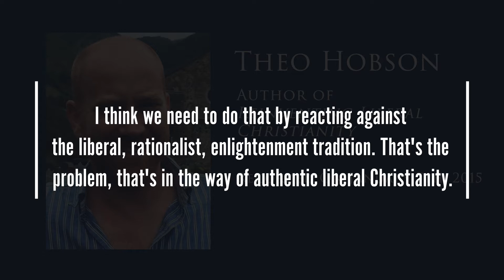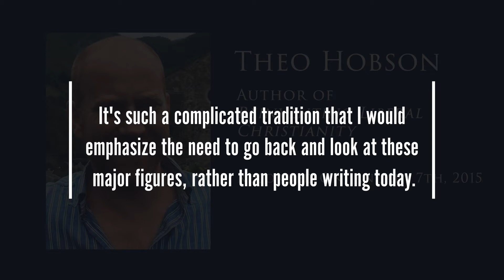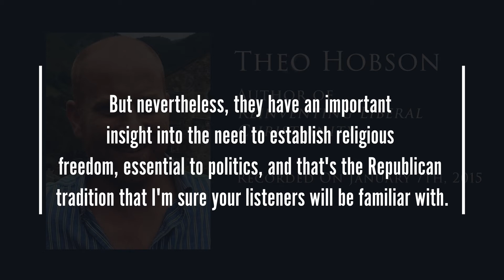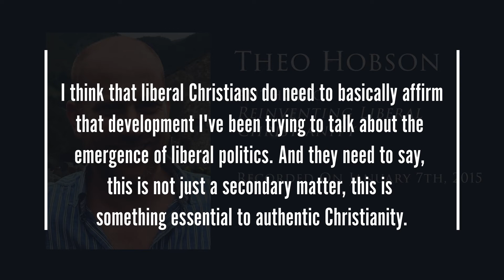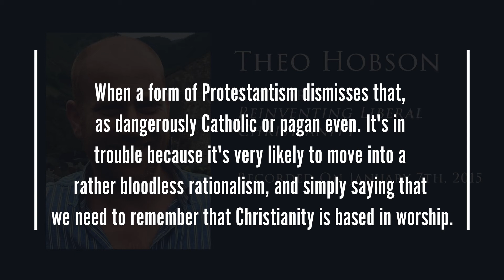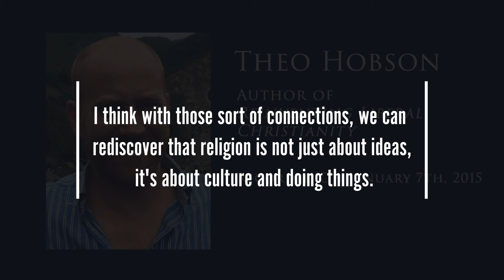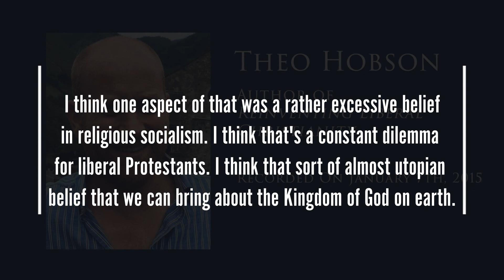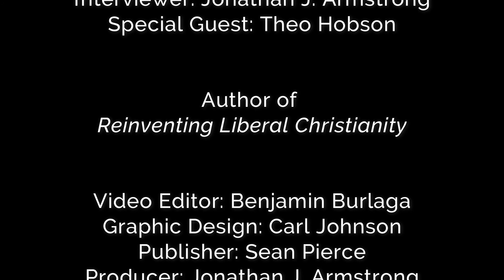Theo Hobson | Reinventing Liberal Christianity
Theo Hobson, Ph.D is a British theologian. He was educated at St. Paul's School in London. He read English Literature at the University of York, then Theology at Cambridge University where he was a member of Hughes Hall. Dr. Hobson researched the strongest voices of the Protestant tradition, Martin Luther Kierkegaard and Karl Barth. His PhD thesis became the basis of his first book, "The Rhetorical Word: Protestant Theology and the Rhetoric of Authority" (Routledge Revival, 2002). He is also the author of the book discussed in this interview, "Reinventing Liberal Christianity" (Eerdmans, 2013).

0:00 - Introduction
0:58 - Origins of the book
2:59 - Who are some modern Liberal Christian authors?
5:14 - How is Liberalism a byproduct of Christianity?
7:37 - How did Protestantism push Liberalism?
10:00 - What are some foundational stories of Liberal Christianity?
11:50 - Why is Liberal Christianity so important?
13:57 - How does Liberalism impact our understanding of Sacramentalism?
16:17 - How can we recover a sense of Sacramentalism today?
17:48 - How did the 1960's change Liberal Christianity?
20:09 - What can Liberalism learn from the 1960's?
21:24 - What gives the Church her essential unity?